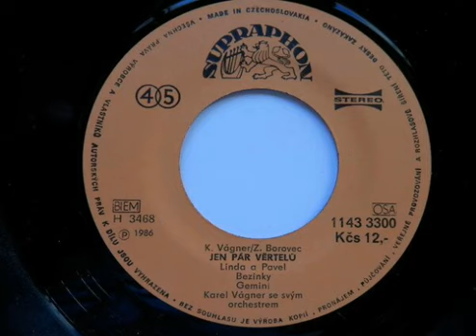Linda Finková a Pavel Noha - Jen pár věrtelů (1986)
Hudba: Karel Vágner
Text: Zdeněk Borovec

Nahrávka dokončena: 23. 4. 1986
Místo nahrání: Neznámé

Vyšlo na SP:
Nálada je výborná / Jen pár věrtelů (1986)

Veškerá autorská práva:
Linda Finková
Pavel Noha